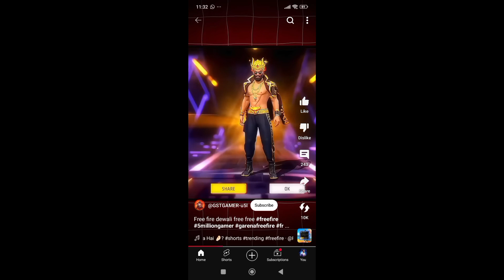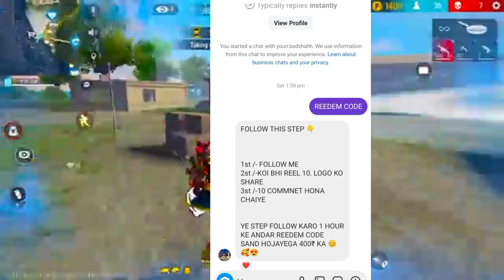Reality of fake apps | Fake app promotion | rooter | Stan | BAVNEET GAMER